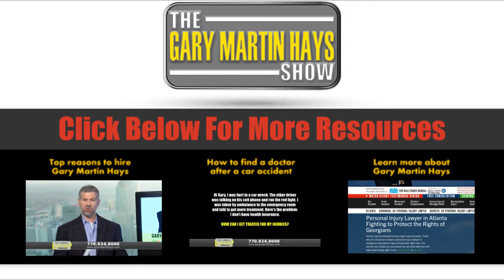Speeding: Injured due to a speeding driver on the road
In this video lawyer Gary Martin Hays discusses the speeds that cause the most car accidents on roadways and how to stay safe. If you’ve been injured in a car accident, please get the medical help you need and call a lawyer right away. To get free information on speeding claims or talk with attorney Gary Martin Hays, click the link above.

Here is a recap of this video:

1:46 - Car accident statistics for speeding
3:25 - Speeding is the most common factors contributing car accidents
3:40 - Car accidents broken down by speed